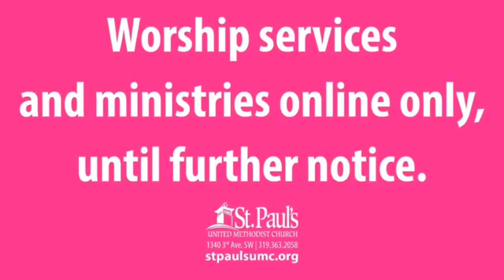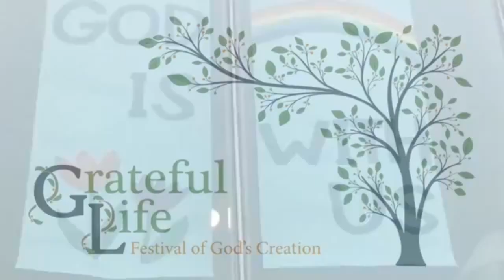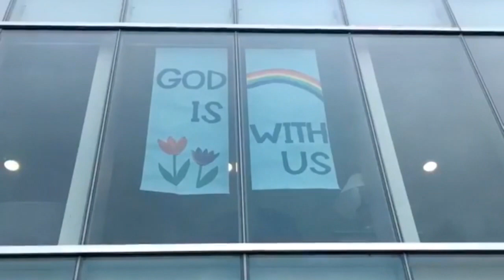Grateful Life: Festival of God's Creation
We are deeply connected to all creation. Homily offered by Rev. Jonathan Heifner from Prairiewoods Franciscan Spirituality Center.  Sermon delivered by Rev. Jonathan Heifner at 9:00 am worship on Sunday, April 19, 2020, in the Sanctuary of St. Paul's United Methodist Church, Cedar Rapids, Iowa. Based on Genesis 2:4b-9a, 10, 15, 18-22, 25 and John 20:11-16.